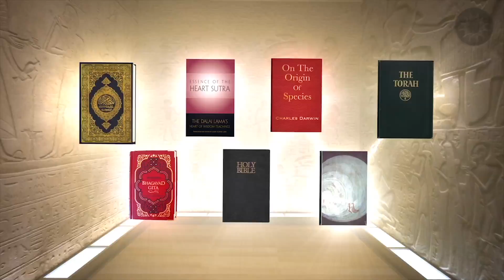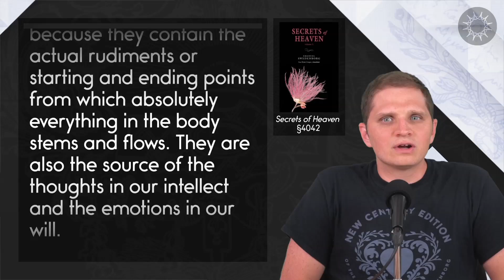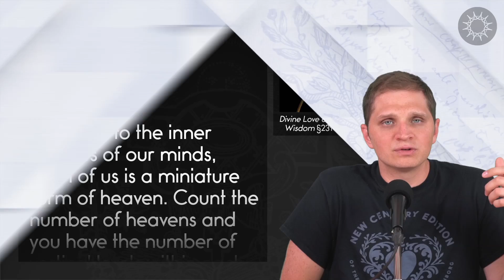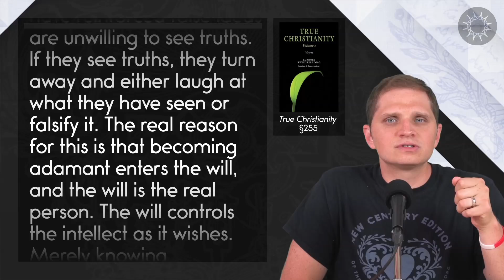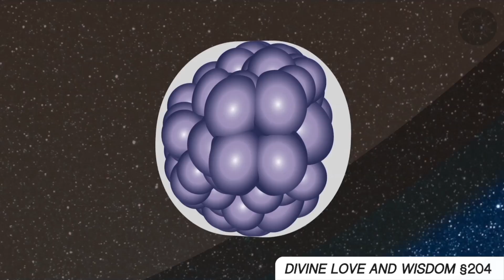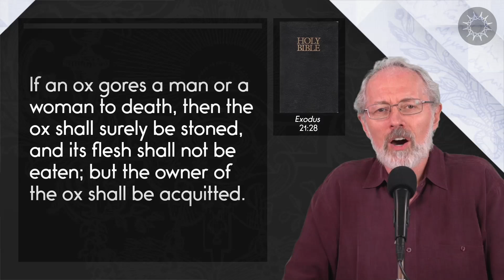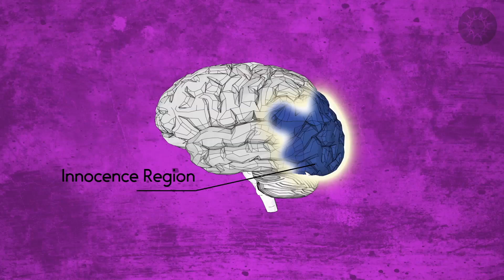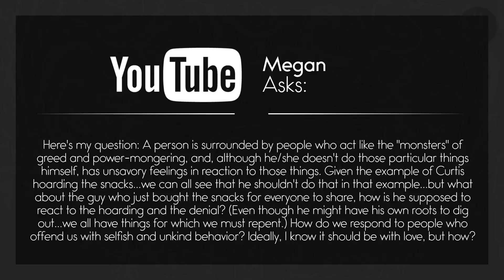Life Isn't Fair . . . Or Is It? - Swedenborg and Life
"Our mind is our spirit, and the spirit is a person, with the body being a covering through which the mind or spirit senses and acts in its world." Divine Love and Wisdom 386, Emanuel Swedenborg

In this episode, host Curtis Childs and co-host Dr. Jonathan Rose explore the writings of eighteenth-century scientist and spiritual teacher Emanuel Swedenborg to see what they can learn about God's role in the circumstances, both good and bad, that can define our lives.

★☆★FREE E-BOOKS★☆★

★☆★WHO ARE THE HOSTS?★☆★

Curtis Childs is the digital media producer at the Swedenborg Foundation. While obtaining his degree in communication studies from Oakland University, Curtis experienced an internal battle with depression that led him to question God and his lifelong interest in Swedenborgian theology. After a period of intense suffering, he recovered from his depression with the help of modern medicine, therapy, and a return to the spiritually uplifting messages he found in Swedenborg’s writings. Now, Curtis is applying his education and desire to help others find peace through Swedenborg’s insights by producing and hosting this weekly webcast.

Dr. Jonathan S. Rose is the series editor of the New Century Edition, an ongoing project that incorporates the latest scholarship to produce a modern, accessible translation of Emanuel Swedenborg’s theological works. Holder of a B.A. and a M.Div. in religion and a M.A. and a Ph.D. in Latin, he has worked for years in the study of Neo-Latin and in Swedenborgian research. He was both chaplain and a tenured professor of religion and sacred languages at Bryn Athyn College before taking on his current position with the Swedenborg Foundation.

★☆★REACH OUT★☆★